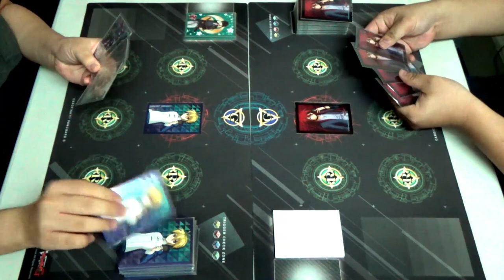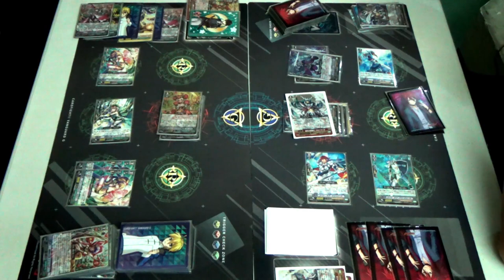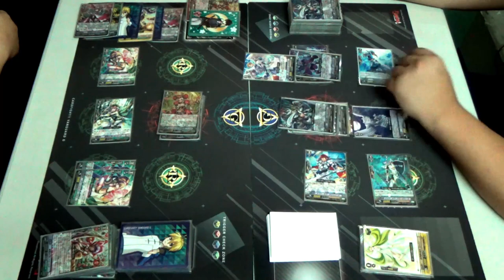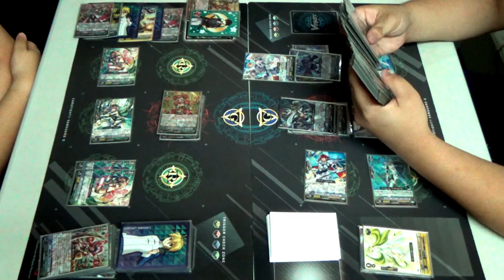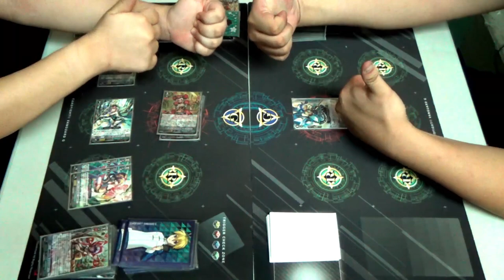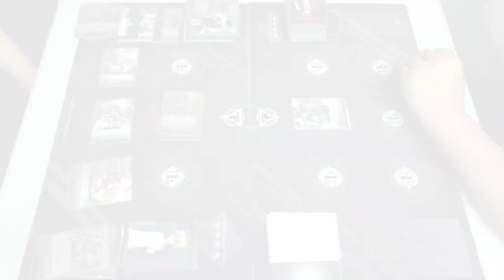When Paladins Go Gardening... Again - Neo Nectar VS Royal Paladin (Bloom VS Brave)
We're making a tale of two Cray-crossed lovers. Heh.

Hey! We have a Facebook page!

As a step up from the previous part of When Paladins go gardening, Dempster decides to take a break in order to facilitate the next lesson of Gardening with Dempster, with Josephine blooming all the weed and Jiraiya cutting them all down!

At the same time, we have an untold love story between Ahsha and Altmile, so what will be the outcome of this couple conflict?